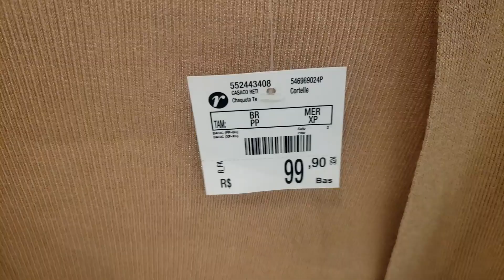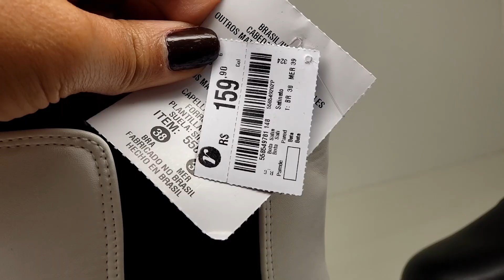TOUR E LOOKS no provador da RENNER Tendências OUTONO/INVERNO 2021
Olá Antenada, o vídeo de hoje eu trago  um TOUR e LOOKS no provador da RENNER, com muitas tendências do nosso Outono/Inverno 2021, vou mostrar tudo que achar de novidades.

Meu  nome é Cibelle,
Aqui no canal eu falo de MODA,TENDÊNCIA, PROVADORES E LIFE STYLE e se você gosta desse tipo de contúdo aproveita para SE INSCREVER, porque assim vc receberá mais desse conteudo e ative o sininho se já for inscrita
E me segue no instagram para ter mais dicas de modas, promoção e ficar mais pertinho de mim ❤️ 📷 Instagram:  @superantenada original

💎Faceboock: superantenada

Minhas medidas Pós gravidez:
Altura: 1,73 cm
Tamanho:M e G Corresponde 42 e 44
BUSTO: 112 CM
QUADRIL:115CM
CINTURA:80 CM

BLUSA CROPPED COM ALÇA LARGA EM ALGODÃO XADREZ PRETO

VESTIDO MANGA CURTA COM TRANSPASSE E CINTO FAIXA COM MEIA ARGOLA ROXO

BLUSA MANGA CURTA EM MATERIAL SINTÉTICO COM FECHAMENTO ZÍPER NAS COSTAS VERMELHO

CARDIGAN ALONGADO EM TRICÔ COM BOLSOS E DETALHE DE BOTÕES NO PUNHO COMFY BEGE

Todos os links achados no site eu deixei disponiveis aqui!